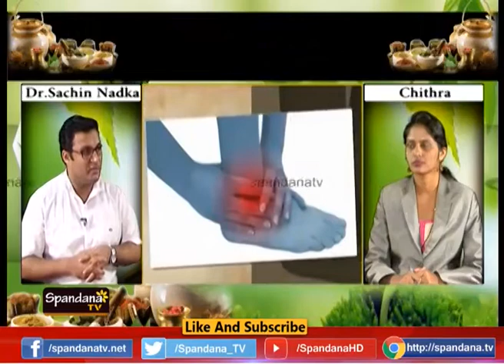Vedam Aarogya│ವೇದಂ ಆರೋಗ್ಯ